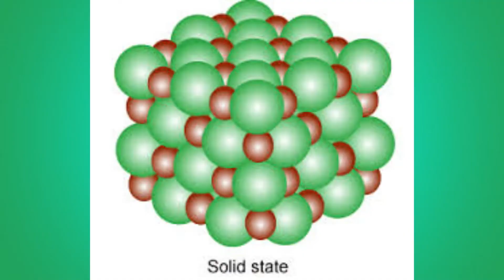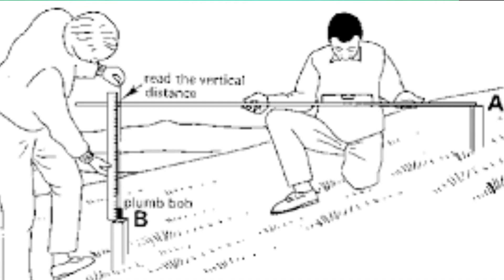Speed of Sound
It is the third part of the video lectures of chapter sound wave. this video tells the different speeds of sounds in different medium.

This video is made to enhance student's learning about the topic. It is a little effort made in this domain.

Channel Tags:
Education
Science
Maths
Add Maths
Chemistry
Physics
Umer Hanif
Cambridge O levels
IGCSE
O level Maths
O level Chemistry
O level Physics
Usman Public School